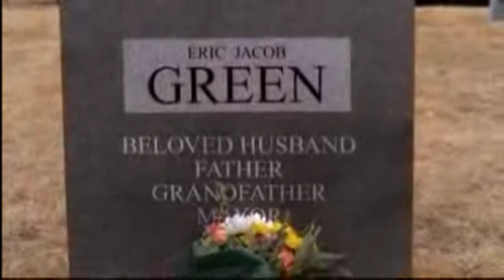Jericho: Rose of Jericho